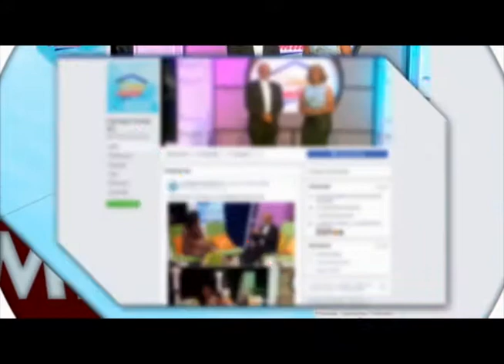Domingo Familiar 02 09 2018 B02